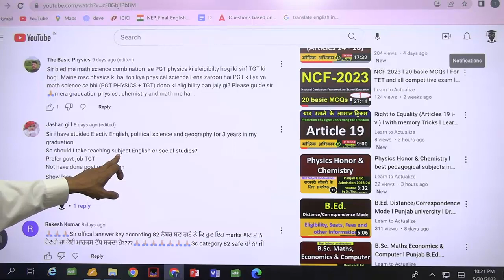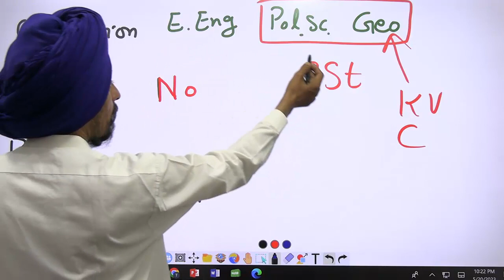E. English, Political science, Geography Best combination for PGT and PGT l Dr Tirath Singh